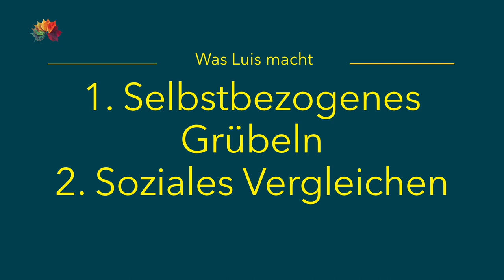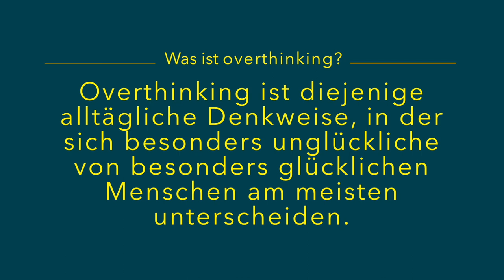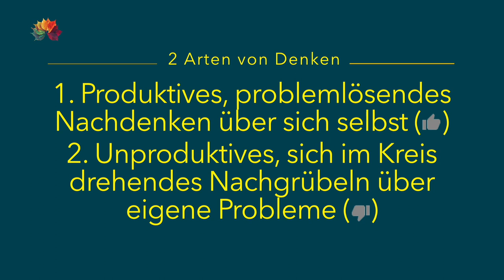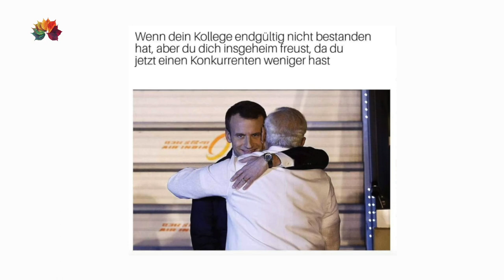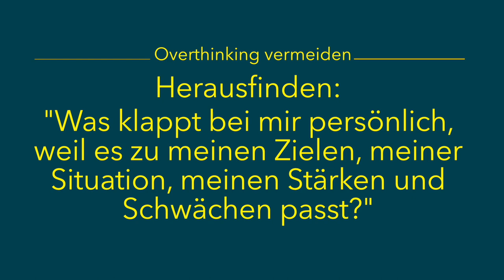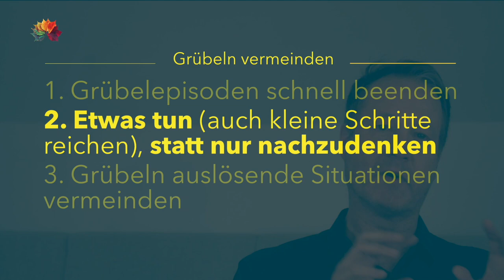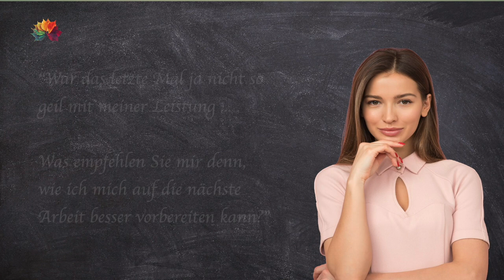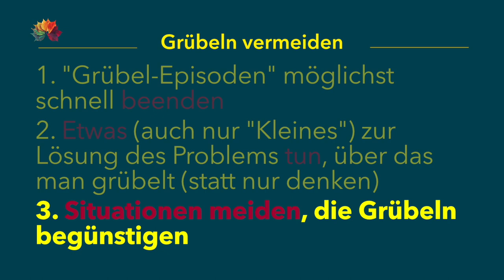Was macht uns unglücklich?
Grübeln & soziales Vergleichen ist typisch für besonders unglückliche Menschen. Zum Glück gibt es psychologisch getestete Methoden, es los zu werden.

Lese-Empfehlung:
Sonja Lyubomirsky (2018): Glücklich sein: Warum Sie es in der Hand haben, zufrieden zu leben. (Übersetzung des amerikanischen Originals: The How of Happiness: A New Approach to Getting the Life You Want, 2007).